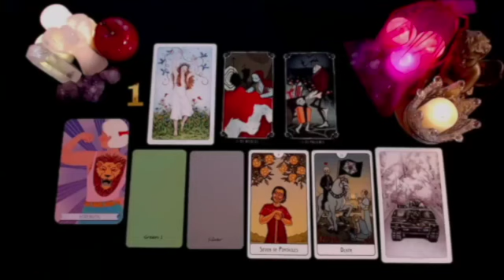VIRGO❗️11:11 😱🔮YOUR PERSON SPEAKS THROUGH ME 💕✨ AUGUST 2024 TAROT LOVE READING